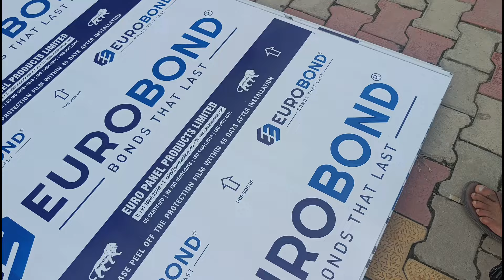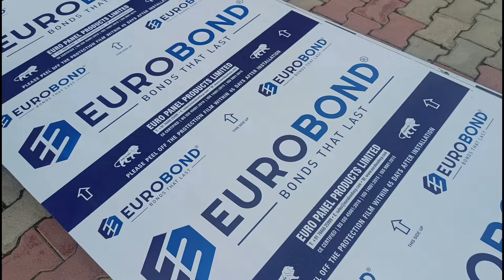HPL Sheets vs ACP Sheets | Price 2023 |Which is Better for your Home | आपके लिए कौन सा फायदेमंद है?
10 Most watched Video of  ( CIVIL SITE VISIT )

yr

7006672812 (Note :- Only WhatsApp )